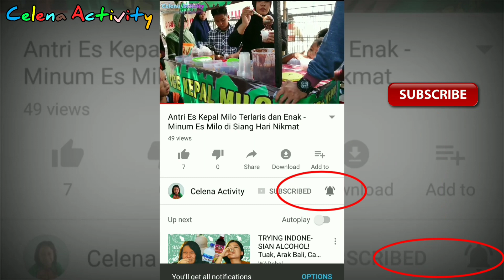Mainanan Rias Wajah - Belajar Merias Anak Lucu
Mainanan Anak Rias Wajah - Belajar Merias Anak Lucu